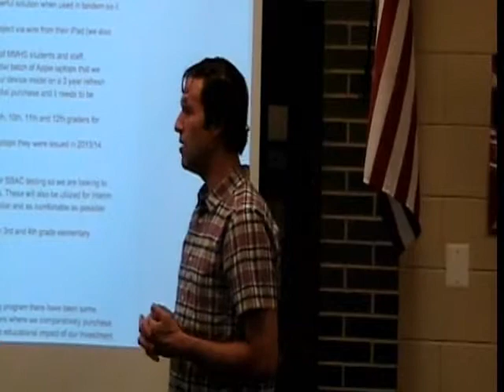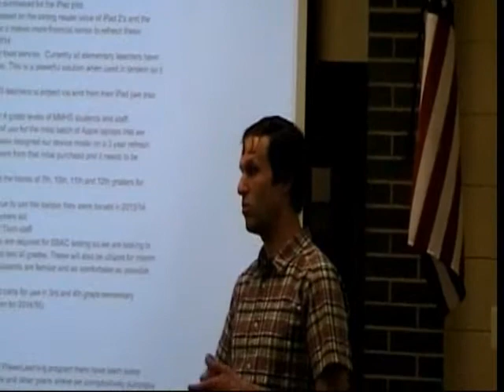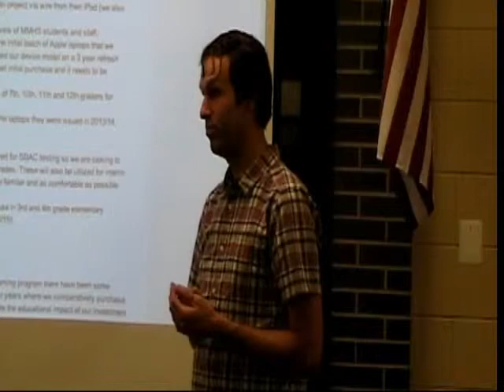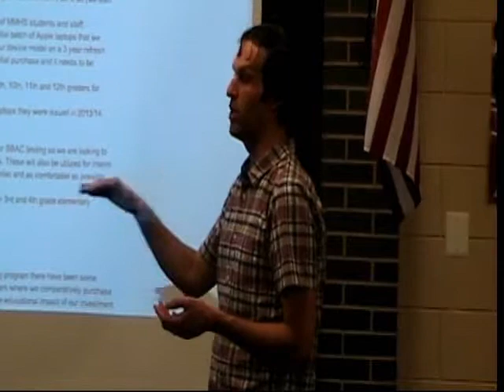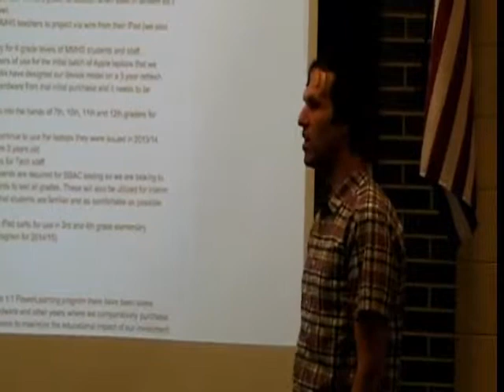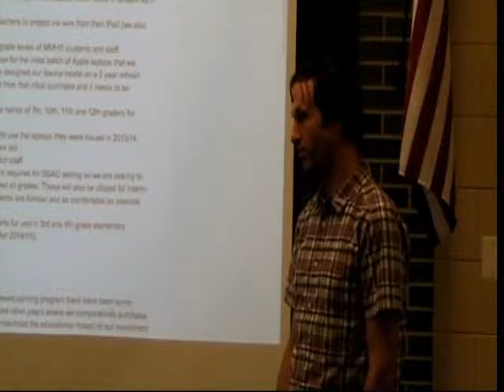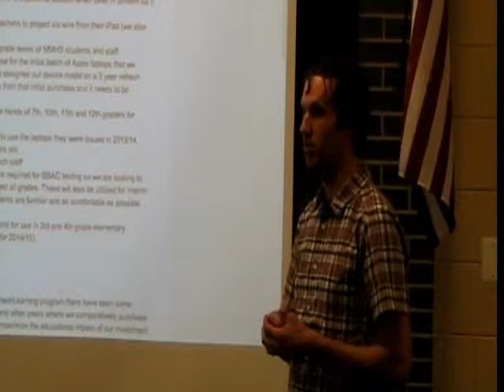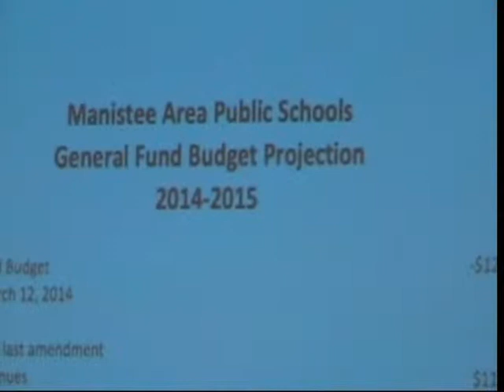MAPS June 11th 2014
Manistee Public Schools Monthly board meeting